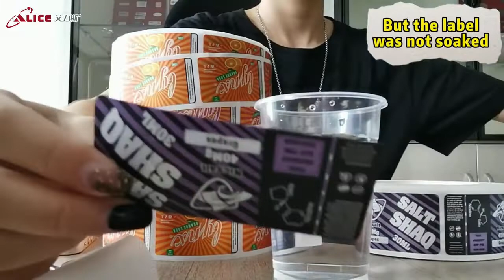The difference between the types of self-adhesive labels-Alice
Surface materials used: molded paper wood free paper, art paper (shading/mirror), transparent PVC, electrostatic PVC, polyester PET, laser paper, temperature-resistant paper, PP, PC, kraft paper, fluorescent paper, thermal paper, Copper silk dragon, silver silk dragon, gold-plated paper, silver-plated paper, synthetic paper (CPC/PP/HYL/excellent tough paper/pearl paper), aluminum foil paper, fragile (anti-counterfeiting) paper, textured paper, cloth label (Thailand) Vic/nylon), pearl dragon, sandwich copper plate, thermal paper.
Films used: transparent PET translucent PET transparent OPP translucent OPP transparent PVC glossy white PVC matt white PVC synthetic paper glossy gold (silver) polyester matt gold (silver) polyester shape memory anti-counterfeiting material.